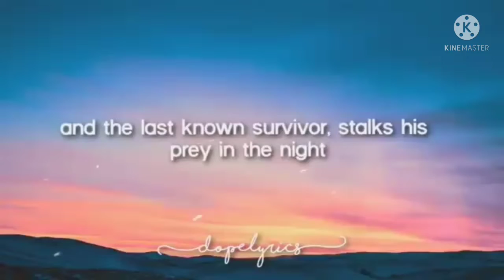28 February 2022